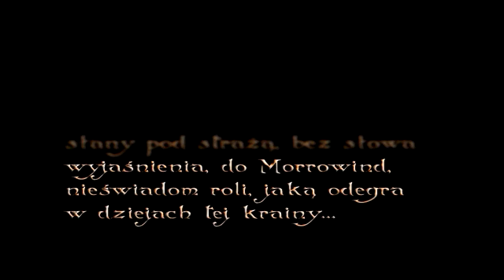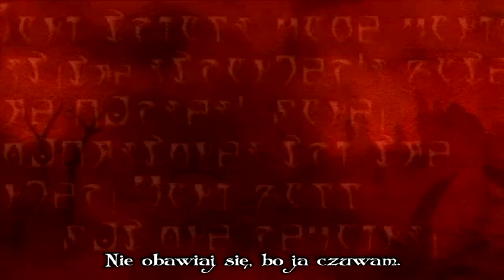Zagrajmy w Morrowind #1 "Tworzenie własnej klasy"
Miniaturkę wykonał ► LordJakkar